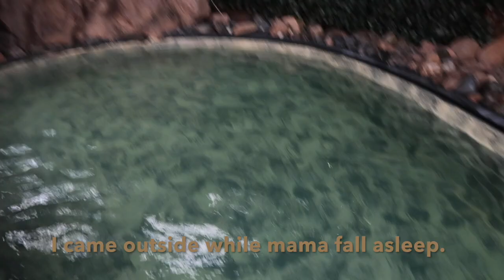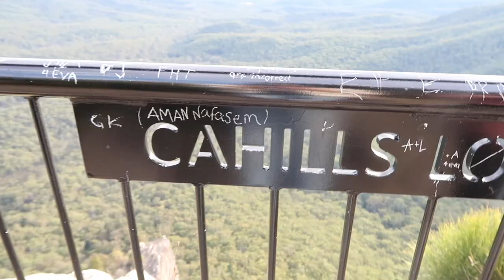Us escape from our house three days/ Blue mountain vlog/ TIBETAN VLOG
hey guys hope y'all doing good and safe, here is another video for us girls went trip. hope y'all enjoy and make sure leave comments which is ur fav part and where should we travel next. Also, write down what sort of content video you guys want me to create... see u guys in next video...